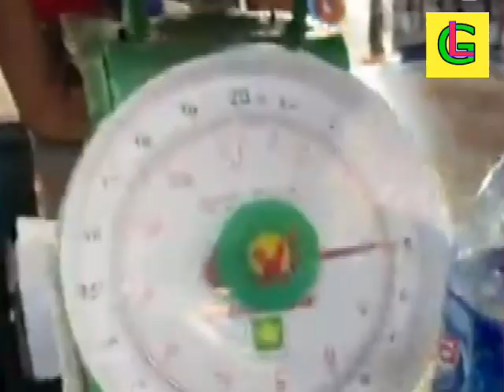EXPENSIVE BURMESE JADEITE 10C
မြန်မာ ကျောက်စိမ်းဈေး MYANMAR JADEITE PRICE contact to 緬甸翡翠價ราคาหยกพม่าミャンマー翡翠の価格미얀마 옥 가격 HARGA JADE DI MYANMAR म्यांमार में जेड की कीमतតម្លៃ JADE នៅប្រទេសមីយ៉ាន់ម៉ាミャンマー翡翠の価格미얀마 옥 가격